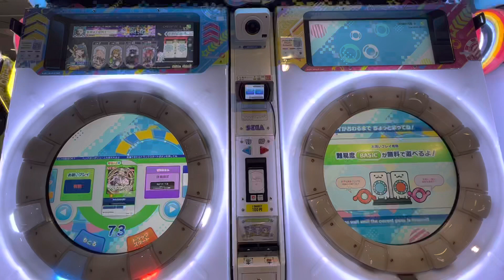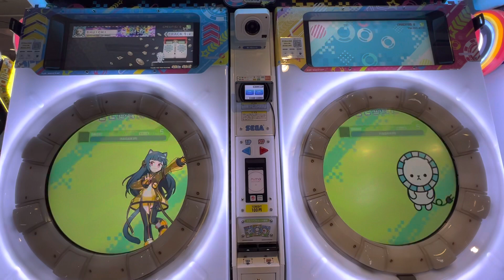2022/05/31【maimaiでらっくすUNiVERSE PLUS】 maimaiでらっくす maimai セガ町田